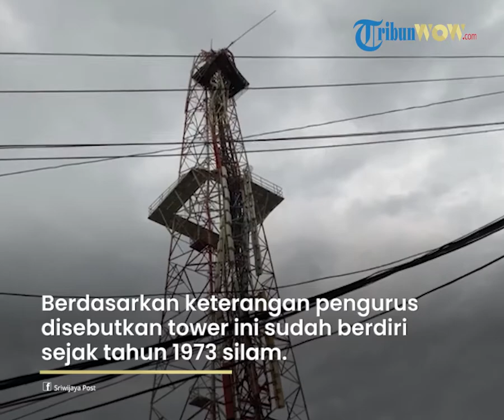Tower TVRI Jalan POM IX Palembang Patah Disapu Angin Kencang, Polisi Antisipasi Kejadian Lanjutan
TRIBUN-VIDEO.COM, PALEMBANG -Sebuah tower pemancar yang berada di lingkungan kantor TVRI Jalan POM IX Palembang mengalami patah setelah dihantam hujan disertai angin kencang, Senin (21/2/2022).

Dari pantauan di lapangan, patahan tower tersebut masih tidak sampai terjatuh ke tanah sebab masih dalam posisi tergantung di bagian atas.

"Tower ini tingginya kurang lebih 100 meter dan yang patah itu dibagian atasnya, kurang lebih 40 meter. Dan tower yang patah itu masih tergantung di atas," ujar Kapolsek Ilir Barat I Palembang, Kompol Roy A Tambunan yang juga ditemui di lokasi kejadian.

Lanjut dikatakan, berdasarkan keterangan pengurus disebutkan tower ini sudah berdiri sejak tahun 1973 silam.

Selain tower tidak ada kerusakan bangunan di lokasi kejadian termasuk korban luka maupun jiwa.

Meski begitu, polisi kini sudah memasang garis pembatas agar tidak ada warga yang mendekat ke lokasi tower yang patah.

Sebab dikhawatirkan bila tower yang masih tergantung sampai jatuh ke tanah, maka dapat melukai warga di sekitarnya.

"Kami dari Polsek IB I juga mengimbau kepada pengurus TVRI untuk melakukan langkah-langkah antisipasi. Karena tower yang patah itu masih menggantung sehingga tidak menutup kemungkinan tower di bawahnya juga akan jatuh. Maka kita sudah berkoordinasi dan meminta kepada pihak terkait untuk segera melakukan penanganan-penanganan antisipasi kejadian lanjutan," ujarnya.

Sementara itu, Kepala Stasiun TVRI Sumsel, Sukirman mengatakan pihaknya akan segera menurunkan bagian tower yang patah.

"Dalam waktu dekat akan segera kita turunkan, karena bahaya. Secepatnya akan kita lakukan," ujarnya.

Untuk diketahui, BMKG sebelumnya sudah mengeluarkan rilis harian yang menyebut sejumlah wilayah di Sumsel tak terkecuali Kota Palembang berpotensi terjadi hujan dengan sedang-lebat yang disertai kilat/angin dan angin kencang.

Untuk itu masyarakat diimbau berhati-hati dengan potensi cuaca yang terjadi saat ini.

Artikel ini telah tayang di TribunSumsel.com dengan judul Tower TVRI Sumsel Patah Disapu Angin Kencang di Palembang Senin Sore,
Penulis: Shinta Dwi Anggraini | Editor: Yohanes Tri Nugroho